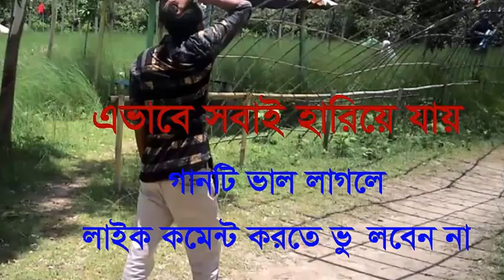Ek Hariye Jaowa Bondhu 2016|| (Model Song Tkg)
আমি অন্য সবার মত না । নাম পরিচয় গোপন রাখবো না

আমি একজন মেয়ে হয়েও একাধারে ৬-৮ জন আমি একজন মেয়ে হয়েও একাধারে ৬-৮ জনআমি একজন মেয়ে হয়েও একাধারে ৬-৮ জনআমি একজন মেয়ে হয়েও একাধারে ৬-৮ জনআমি একজন মেয়ে হয়েও একাধারে ৬-৮ জনআমি একজন মেয়ে হয়েও একাধারে ৬-৮ জনআমি একজন মেয়ে হয়েও একাধারে ৬-৮ জনআমি একজন মেয়ে হয়েও একাধারে ৬-৮ জনআমি একজন মেয়ে হয়েও একাধারে ৬-৮ জন

jashica shobnom official,jashica shobnom,bangla choti,bangla choti golpo,bangla choti jashica shobnom,
jashica bangla choti,jashica,choti,choti golpo,জেসিকা শবনম,বাংলা চটি জেসিকা শবনম,bangla,bengali,funny
বাংলা মুভি,hot,bangla song,bangla natok,bengali movie,bengali songs,bengali movie 2016,newsboys,news fails,